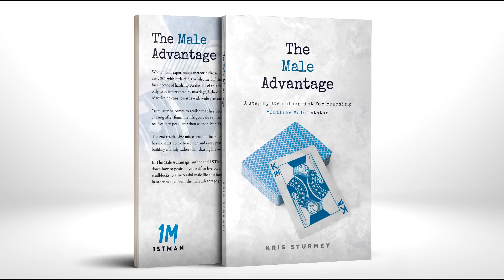REMEMBER When I Said "I Could Do it All in One Month?"